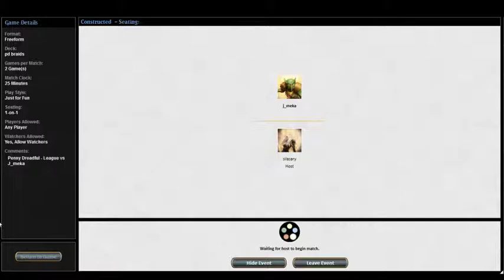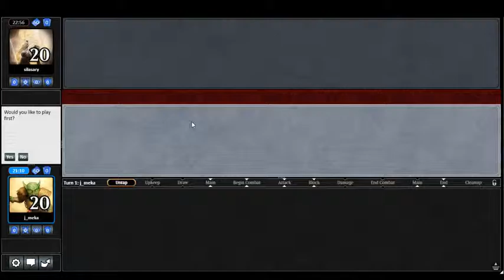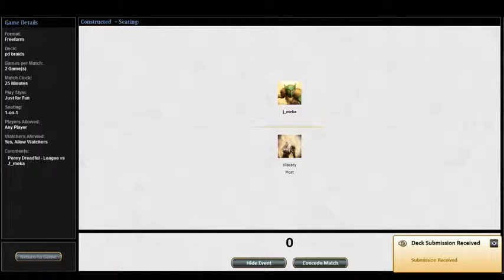[Penny Dreadful] BG Braids: Match 4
(SEASON 2)